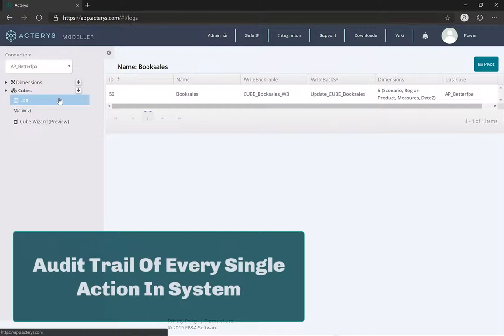Governance Features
Acterys provides full transparency with detailed audit trails for every change. From who entered or changed data to all changes in the data model. No more chaos because of deleted or overwritten Excel functions.